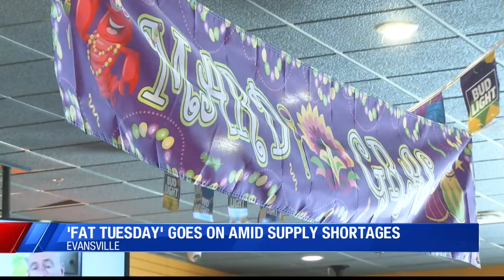Fat Tuesday celebrations go on despite supply chain concerns